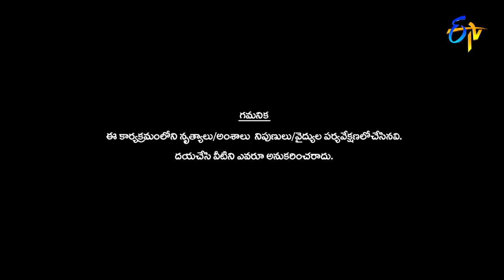Jahangir Performance | Dhee 13 | Kings vs Queens | 3rd March 2021 | ETV Telugu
Contestant Jahangir sets the stage on fire with extraordinary moves and leaves everyone in complete astonishment with his impressive performance.